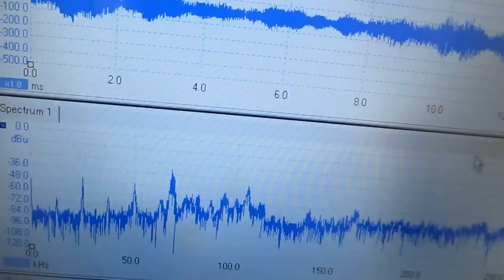超音波システムの技術 Technology of an ultrasonic system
Technology of an ultrasonic system

目的に合わせた超音波の制御が可能なシステム
The system which can control the ultrasonic wave united with the purpose

超音波の伝搬効率・液循環の効率が従来とは全く異なります
　これまでにない超音波の利用が可能です
‹‹樹脂部品の表面改質にも大きな効果があります››

A big effect is shown also in the surface modification of resin parts.

 脱気マイクロバブル発生装置による
　液循環現象に関して
「キャビテーションの効果を安定させるための統計的な見方」
　で、解析・検討を行った結果
　水中内に超音波ソリトン（孤立波）の発生現象を確認しました

３種類の異なる周波数の「超音波振動子」を利用する技術